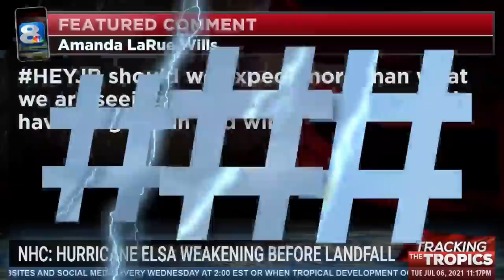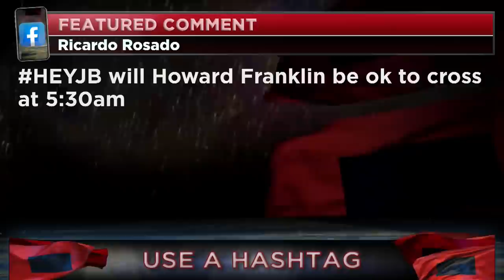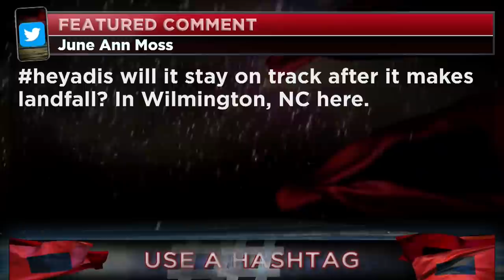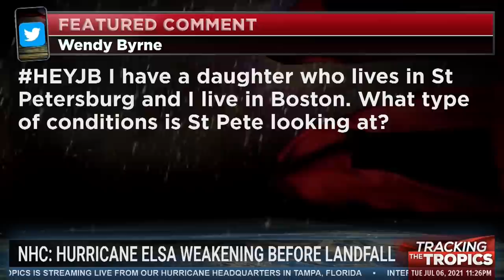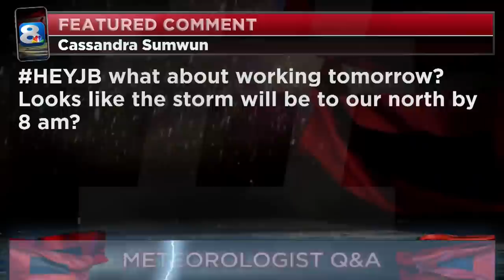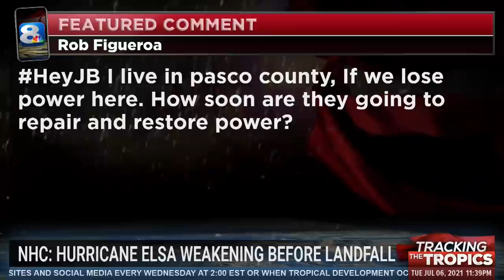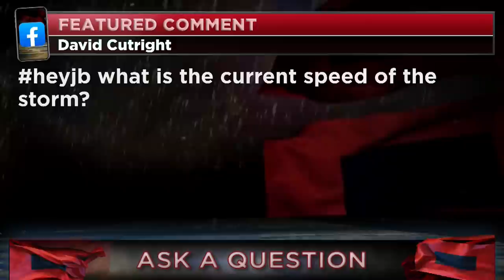Tracking the Tropics: Hurricane Elsa lashing Tampa Bay with heavy rain, strong wind gusts